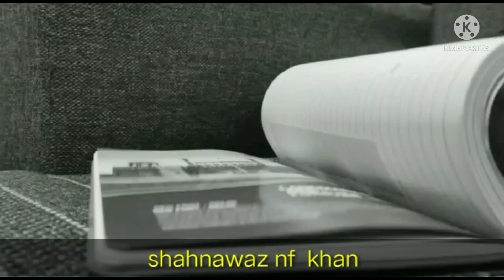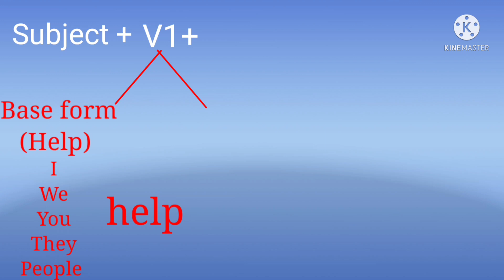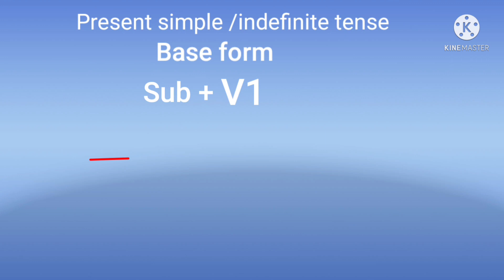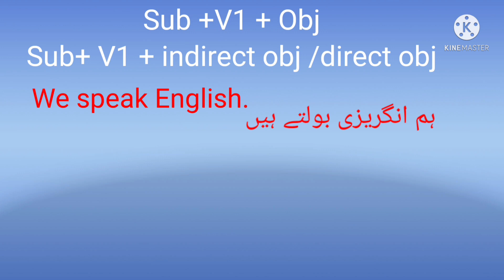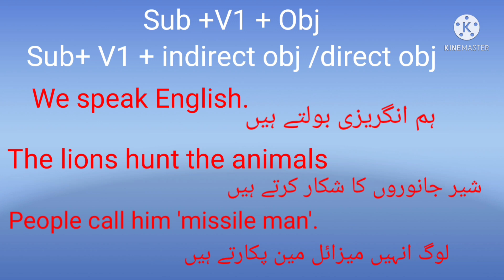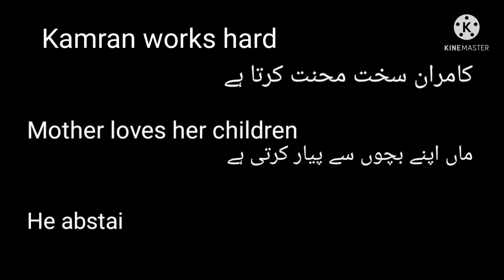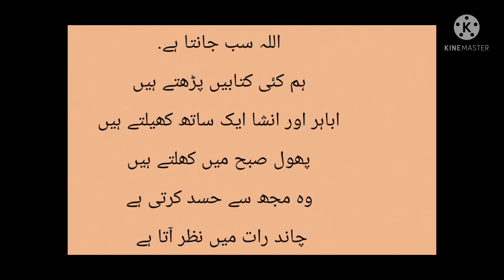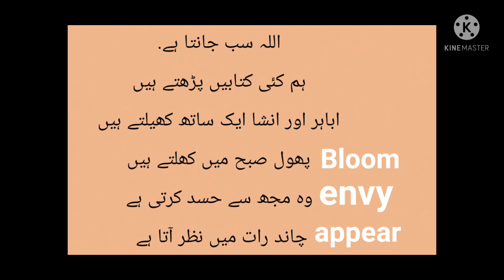present simple tense or present indefinite tense. full explanation vid no 1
presentsimple/presentindefinitetense